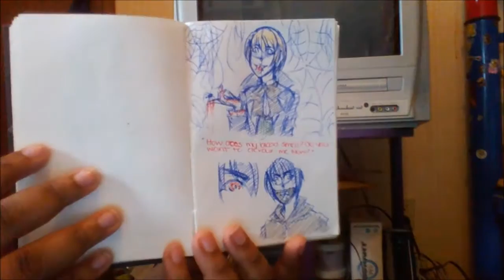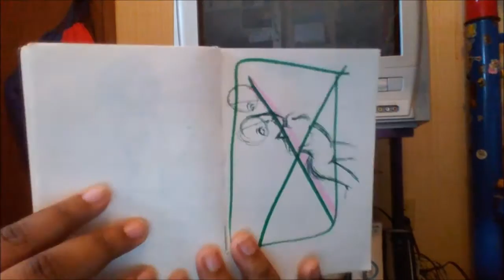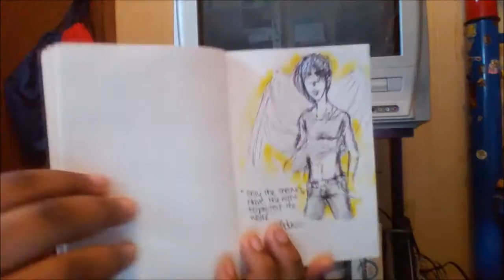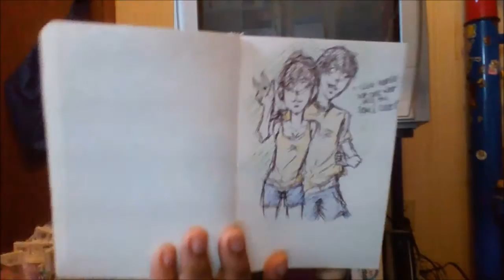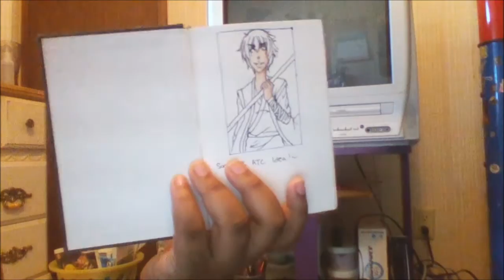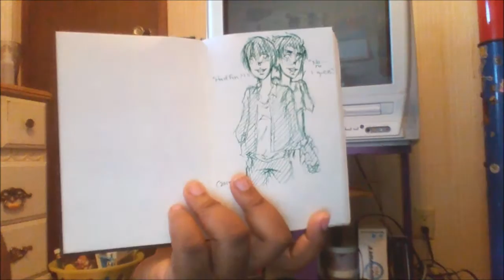Mini Black Sketchbook Update [2015]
This sketchbook was completed in May, so all of this is old stuffs, but I didn't get to show you guys it in a video, so next update will be the red sketchbook I completed in July :)